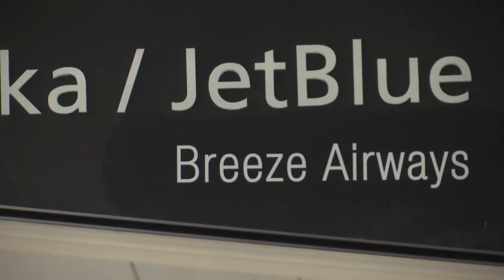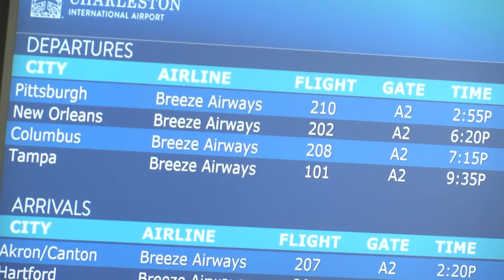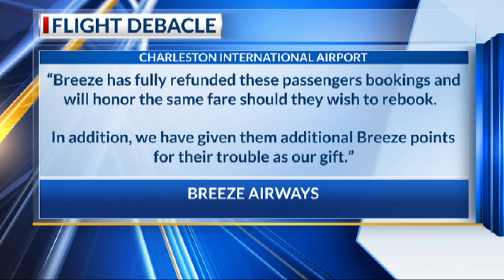Man frustrated with Breeze Airways experience after flight was cancelled